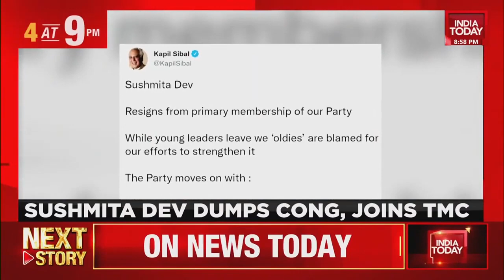9 At 9 | Top Headlines Of The Day With Rajdeep Sardesai | India Today | August 16, 2021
Watch the top 9 headlines of the day with Rajdeep Sardesai.